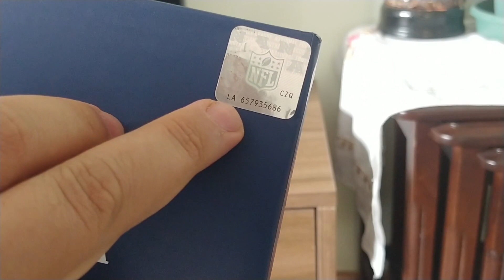Invicta 30242 NFL Minnesota Vikings